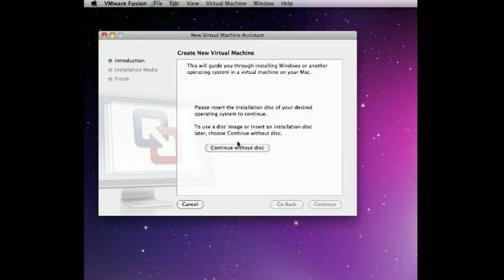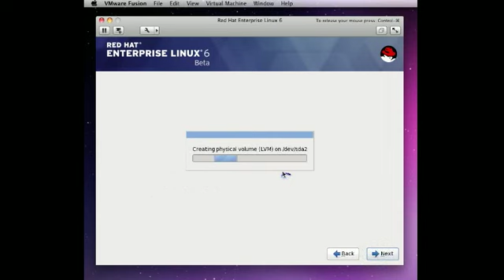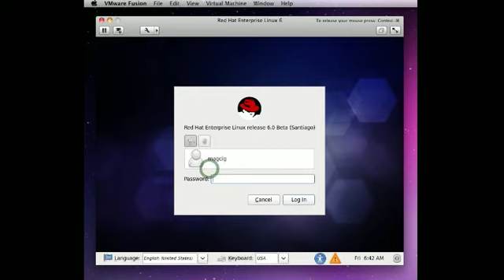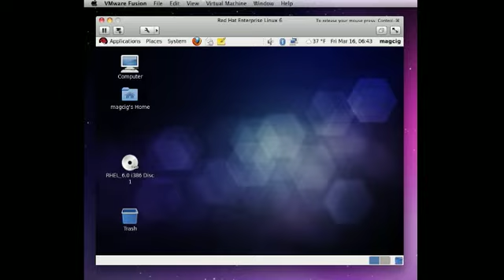How-to Install RHEL 6 on VMWare Fusion 4 Express + with Issue-Free Virtual Disk Setup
For Those Restless Like Me That Turn Off Audio on Videos And Run Fast-Forward... ;))